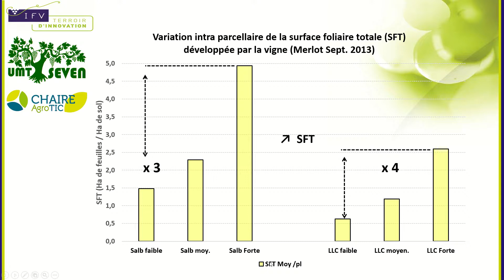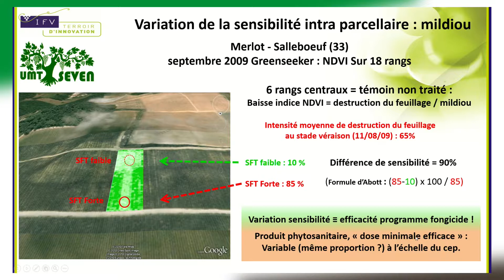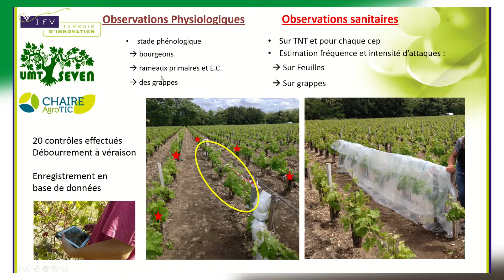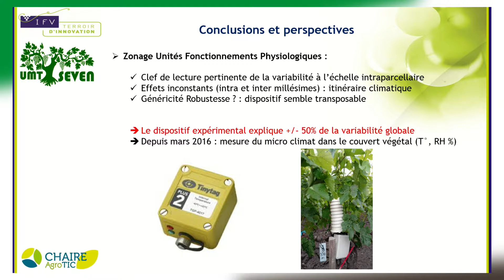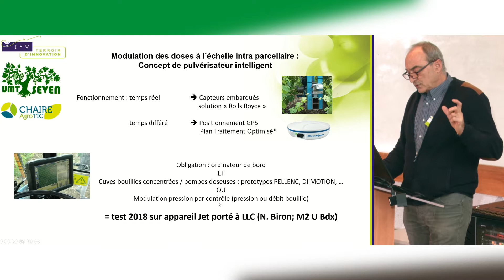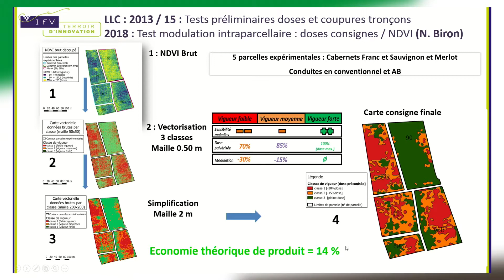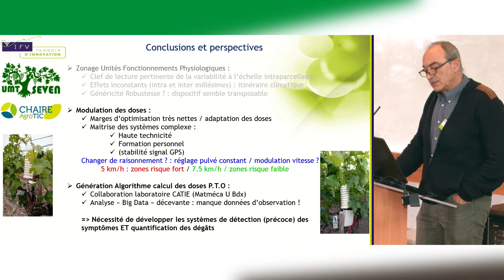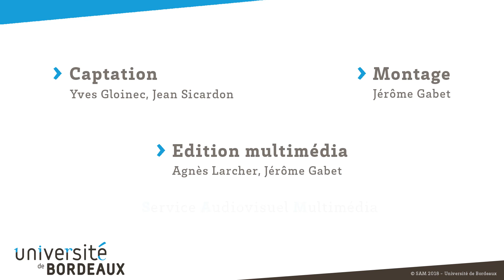Numérique et modulation intraparcellaire - Marc Raynal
Séminaire "Numérique et modulation intraparcellaire". Présentation de Marc Raynal, Ingénieur viticulture de précision à l'Institut Français de la Vigne et du Vin, sur "Moduler les doses de produits phytosanitaires en viticulture : quels travaux en cours et quelles perspectives ?"